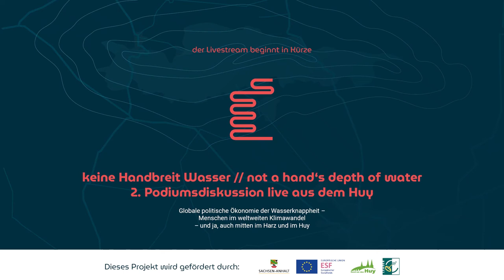2. Podiumsdiskussion // Keine Handbreit Wasser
Globale politische Ökonomie der Wasserknappheit –
Menschen im weltweiten Klimawandel

– und ja, auch mitten im Huy

 Jeannine Tabea Schach (Jurastudentin) und Luca Hielscher (Umweltstudien Klimaschutz und Klimawandel) aus Halberstadt. Beide waren Organisatorinnen der ersten „Fridays for Future“- Aktionen in Halberstadt 2019 /2020.

Prof. Dr. Andrea Heilmann (Dozentin an der Hochschule Harz in Wernigerode). Ihr besonderes Interesse gilt der Umsetzung einer nachhaltigen Entwicklung im Bereich Klimaschutz, Umwelttechnik sowie Umwelt- und Nachhaltigkeitsmanagement.

Oliver Wendenkampf (Diplombiologe/Meereskunde) ist Vorsitzender des Landesverbandes NaturFreunde Deutschlands, Sachsen-Anhalt. Er befürwortet Projekte zum Erhalt der biologischen Vielfalt in Sachsen-Anhalt. Odinaka Uche Okolo aus Nigeria (Studium Master „Global Political Economy and Development“ am International Centre for Development and Decent Work (ICDD) an der Universität Kassel) lebt seit 2018 in Deutschland. Der Student hat Kurse in globaler politischer Ökologie und Klimanachhaltigkeit belegt und hilft bei der Organisation des Klimacamps in Kassel. Außerdem ist er dort aktives Mitglied der Fridays for Future Bewegung.

Justus Hallegger (Studium Master „Global Political Economy and Development“ am International Centre for Development and Decent Work (ICDD) an der Universität Kassel). Der Halberstädter engagiert sich bei „Scientists for Future“ und unterstützt „Fridays for Future“ in Kassel. Justus Hallegger hat die 100 Boote für die Huy-Karawane am 24. Juli und die Ausstellung „Keine Handbreit Wasser” zur Verfügung gestellt.

Simon Schairer (Übersetzer Arabisch und Englisch, Masterstudent „Global political Economy and Development“ an der Universität Kassel) moderiert das Podiumsgespräch.